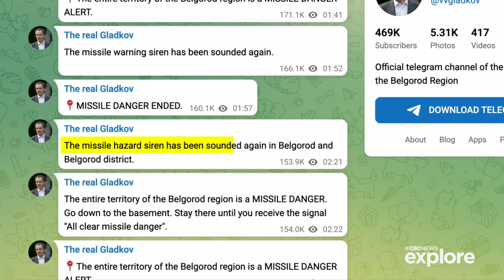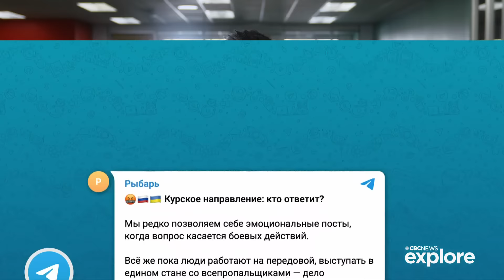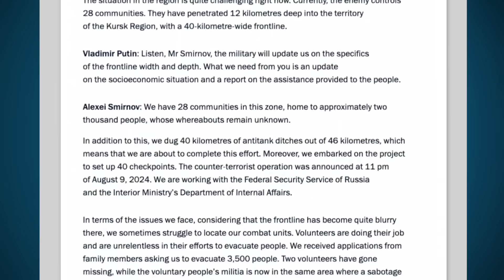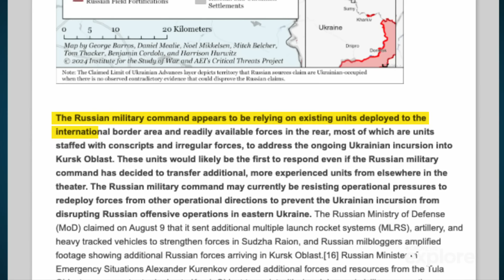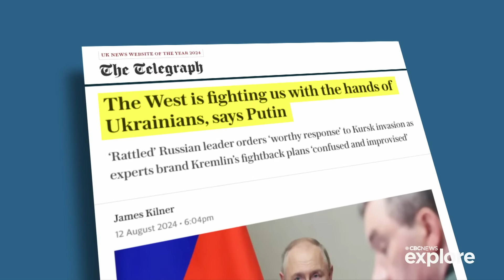Ukraine marched into Russia. Why can’t Russia stop them? | About That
Ukraine appears to be seizing more Russian territory after it unexpectedly carried out an attack on the country's Kursk region. Andrew Chang breaks down three main challenges Vladimir Putin is facing, and how Russia's response could impact how other countries react.